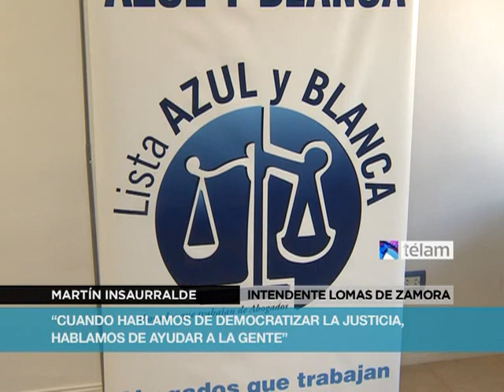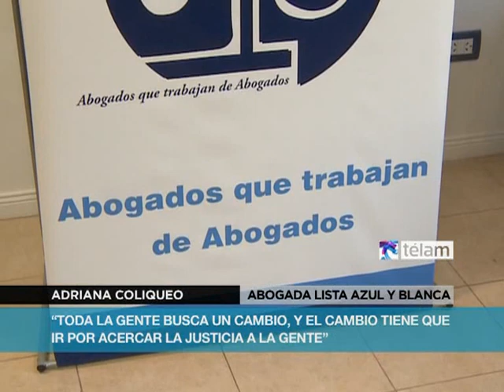Insaurralde: "Me juego como argentino por este proyecto"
El intendente de Lomas de Zamora y candidato a primer diputado del Frente para la Victoria, Martín Insaurralde, afirmó hoy que "no me juego como intendente, sino como argentino por este proyecto" y aseveró que "nosotros queremos el poder para mejorarle la vida a la gente".
    Insaurralde formuló estos conceptos al dejar inaugurado un centro de servicios para abogados en Lomas de Zamora, donde destacó que "no hay que tener miedo de decir que en la Argentina hay una lucha de poderes".
    En ese marco, el jefe comunal dijo que "nosotros queremos el poder de mejorarle la vida a la gente", y agregó: "estoy orgulloso, feliz de esta gran responsabilidad que me dio la Presidenta".
    En la misma línea de pensamiento, el precandidato del Frente para la Victoria, enfatizó: "yo creo en la gestión, en el trabajo y en este trabajo de políticas de inclusión que apuestan a la educación para que nuestros pibes sean librepensadores".
    Reveló que desde el sábado estuvo en comunicación permanente con la presidenta Cristina Fernández de Kirchner y que en esas conversaciones "de lo único que hablamos fue de trabajo" y en ese sentido enumeró que dialogó sobre "la seguridad, la justicia, el acuerdo de precios, la defensa del salario de la gente, la situación de cada distrito".
    Insaurralde, quien estuvo acompañado por el Secretario de Justicia Julián Álvarez Y el vicepresidente del Colegio de abogados de Lomas de Zamora Víctor Manuel Matassi, elogió la puesta en funcionamiento del nuevo espacio y destacó "a los abogados que se inician en esta carrera pensando en aportar algo a la sociedad".
    En ese contexto agregó que "sabemos que después se encuentran con ese monstruo grande que es Tribunales en el que hay gente que trabaja, pero que también a veces se transforma en un obstáculo".
    "El tribunal de Lomas de Zamora es el que más litiga en la Argentina, hay múltiples causas y también problemas de burocracia", señaló Insaurralde, y subrayó que "para mejorar el sistema hay que involucrarse y eso es lo que hace este grupo de abogados al inaugurar este espacio".
    En ese sentido, destacó que los argentinos "tenemos que entender que detrás de cada reclamo de inseguridad está la justicia".
    "Si no mejoramos la justicia es muy difícil trabajar en una matriz multicausal como es el tema de la inseguridad", apuntó.
    Adriana Coliqueo, integrante del espacio de abogados que inauguró el centro de servicios para abogados, ofreció el lugar como "un centro abierto para debatir y mejorar no sólo las condiciones de trabajo de los abogados, sino la justicia que hoy tenemos".
    El centro está ubicado en la calle Vieytes al 500 y se encuentra abierto de lunes a viernes de 8 a 16, cuenta con computadoras, fotocopiadora y material para consulta de doctrina y jurisprudencia de la editorial INFOJUS.